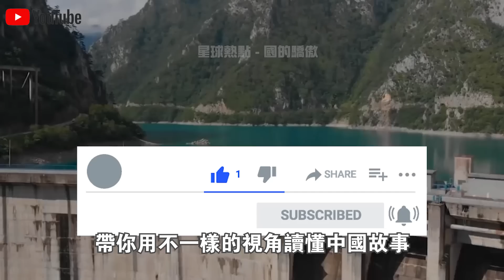外媒記者曝光“三峽水庫”驚人一幕！28種“外來魚”引發長江魚種危機，中國已經無計可施？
1.10萬人捕撈，年產魚5000萬斤！中國“最大鹹水湖”禁漁10年，才过去2年，湖里的魚就發生了驚人變化？
2.載重50公斤配雷達，一小時作業320畝！大疆最新農業無人機表現驚人！美日德農場主們開心壞了？
3.日產最新“固態電池”上市！充電10分鐘，續航1000km，還永不爆炸？正面挑戰“麒麟電池”，誰會贏？
4.南海第一城！“美濟”28年來首次曝光！外媒驚呼：中國竟在這裡藏了11艘航母！
5.中國第一大糧倉一夜變“荒地”？辛苦開墾60年的東北良田遭“拋棄”，20年後首次吃現狀曝光！
6.中國治沙又有新成果！塔克拉瑪干沙漠成世界糧倉！袁隆平接班人，用5000畝沙漠水稻，解決兩大世界難題！
7.美記者實地探訪“羅布泊”，被眼前一幕驚呆了！荒了60年的死亡之海奇蹟“復活”？水從哪裡來的？
8.百公里60元，速度比汽車快一倍，永不墜毀！中國首創民用“旋翼機”上市！美國笑了：不就是“三蹦子”嗎？
9.極度危險的運輸！75米長“風葉”途徑200個急轉彎，運上4500米高山？中國“特種運輸車”上演不可思議一幕！
10.滿載70噸，百公里“零能耗”，還越跑電約多！中國最新“純電動卡車”，每輛每年能省60萬！德國急著上門求合作？

👇👇👇本期節目內容包括👇👇👇
🔥0:00 新聞速覽
🔥1:40 外來魚“入侵”三峽
🔥6:32 外來魚有何隱患？